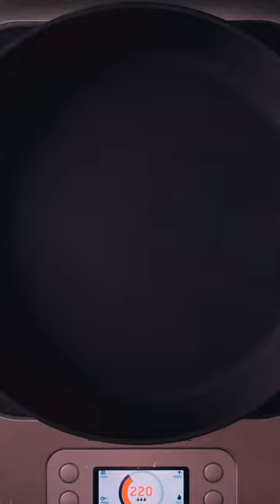094 Don’t watch, there are still 23 days to celebrate the new year, if you watch anymore you won’t b